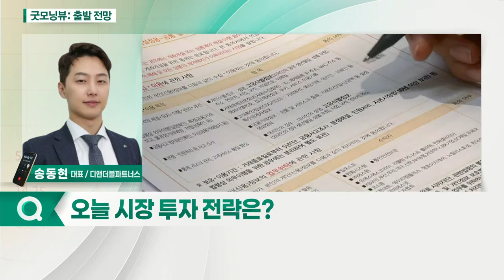미국 고용지표 서프라이즈 기록... 오늘 증시 '상승' 출발 전망_국내 증시 출발 전망 (20210405)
- 미국 고용지표 서프라이즈 기록: 바이든 인프라 투자 영향 주목
- 증세 발표 후 국채수익률 감소 효과 주목
- 금리 안정화 분위기에 성장주 강세 전망
- 리스크 다소 높은 중소형주 흐름 양호

- 조정 받은 성장주 매수 전략 유효
- 전통적 성장주 재매수세 유입: 자동차·반도체 업종 관심
- 2차전지 업종 관망·바이오 섹터 관심